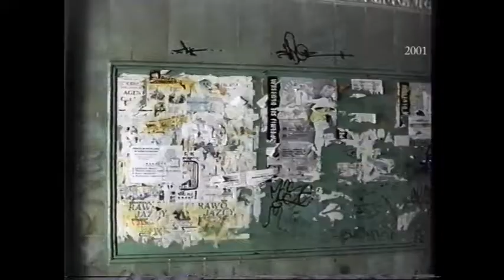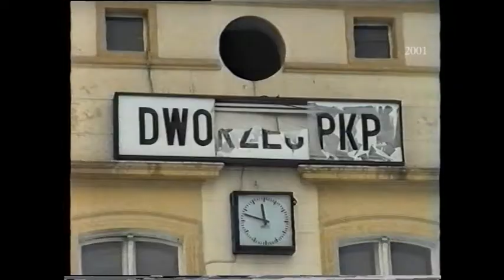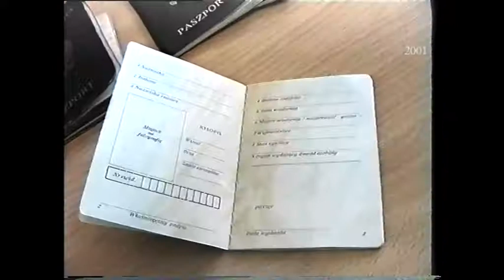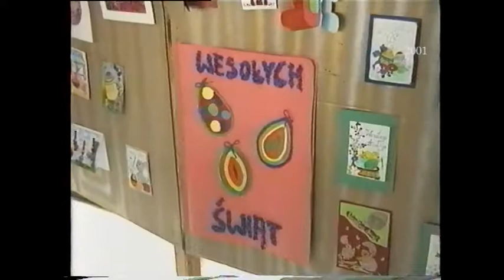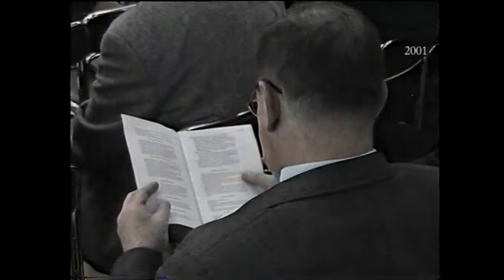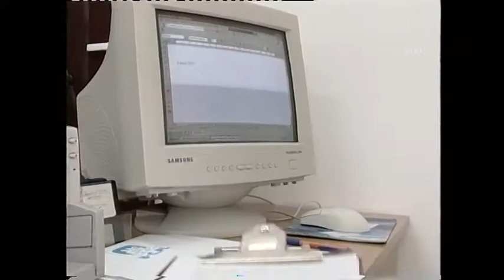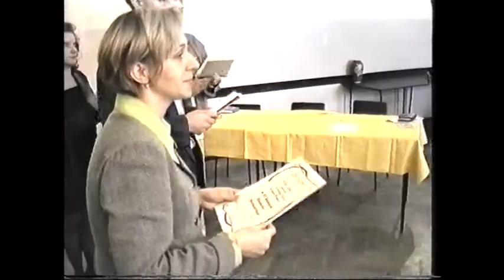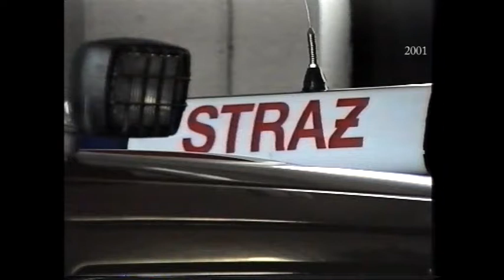Spalone samochody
To jeden z wątków kryminalnych w tym przeglądzie archiwaliów naszej Telewizji. Kadr pochodzi z tego właśnie materiału. Na zdjęciu Izabela Jurasik i jej rozmówcy na ulicy Polnej. Poza tym wiele innych ciekawostek sprzed lat.